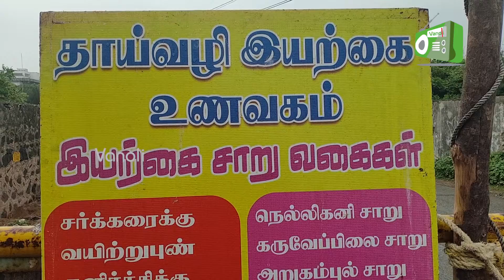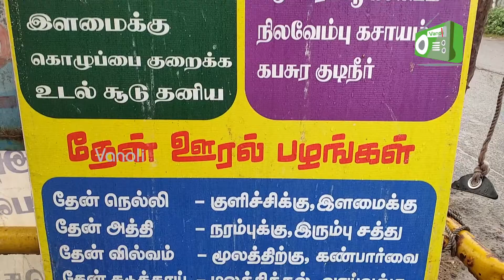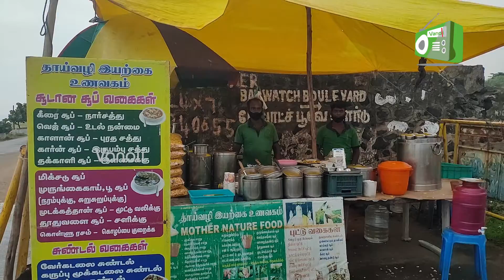Kottivakkam Beach Food | Iyarkai thaivazhi Unavagam | Vanoli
We will work more to give interesting content. Thank you for your support.